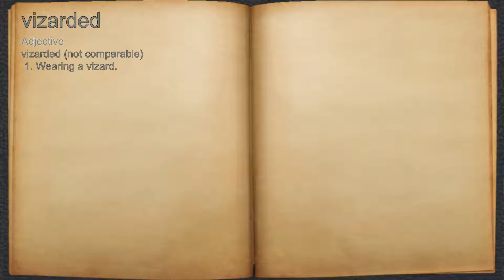What does vizarded mean?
A spoken definition of vizarded.

Intro Sound:
Typewriter - Tamskp